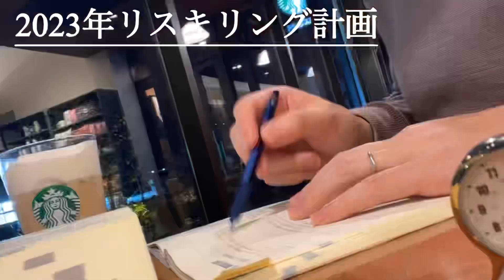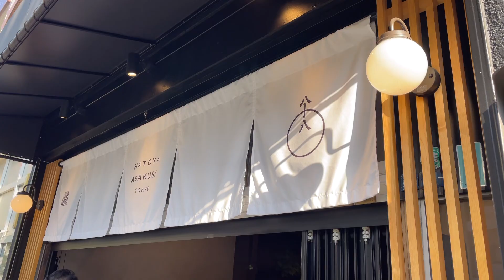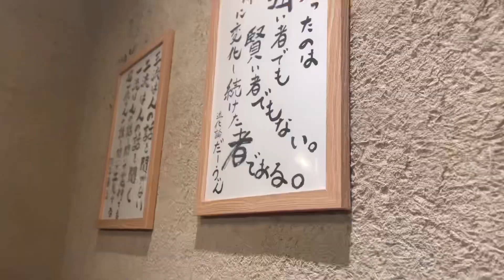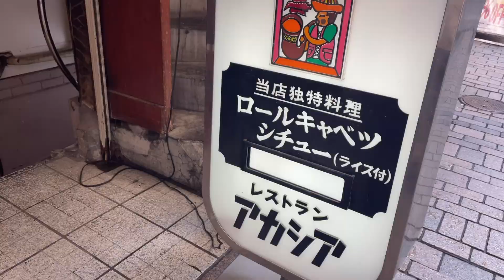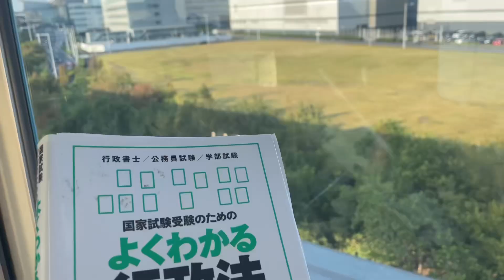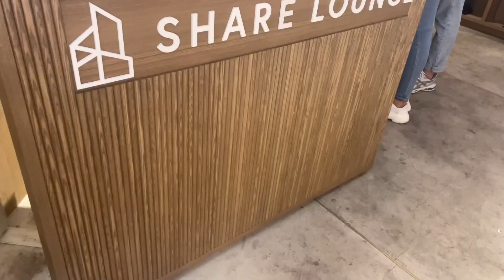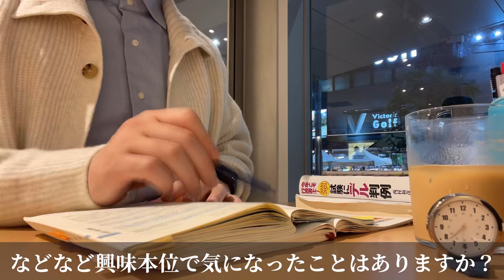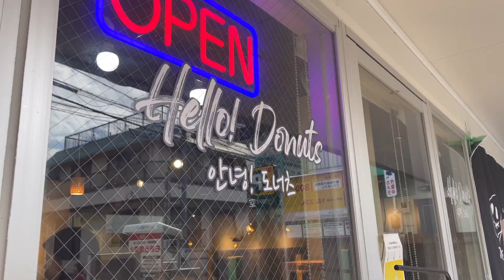【資格勉強Vlog #89】シェアラウンジ勉強｜東京旅行｜自己肯定感up｜行政書士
こんにちは、dryer（ドライヤー）です。

今週は【東京旅行VLOG】をお届けします。
シンプルに勉強を楽しむ場所が多くて楽しい旅行でした🚄

【何卒、応援をお願いします】

【SNS・メール】
▶X（旧：Twitter）：日常
▶LINE Chat：資格試験前の意気込みを呟く会
▶ご連絡はコチラからお願いいたします。

【dryerのおすすめ動画】
　自己紹介：Coming Soon！

【その他】
動画投稿に際しては細心の注意を払っておりますが、